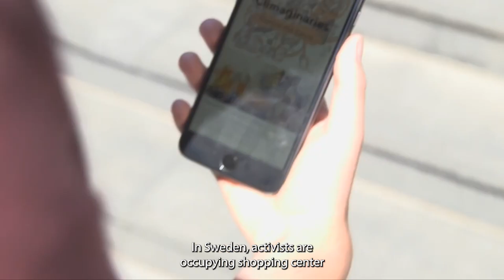Narrating Climate Futures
Lund University's thematic collaboration initiatives provide meeting places for knowledge and development in specified problem areas. Common to the various initiatives is that they are interdisciplinary, include several of our faculties, and also external partners in Sweden and the world. Narrating Climate futures is one of our completed collaborative initiatives. The initiative ran from 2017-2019 and is now continuing in new contexts.